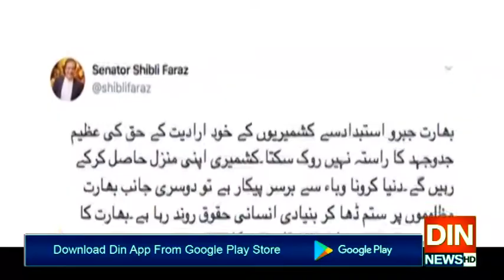بھارتی افواج کے ہاتھوں کشمیریوں کی شہادت ظلم کی انتہا،شبلی فراز